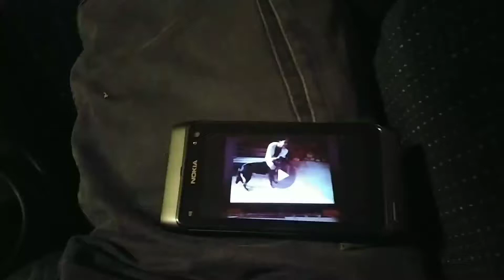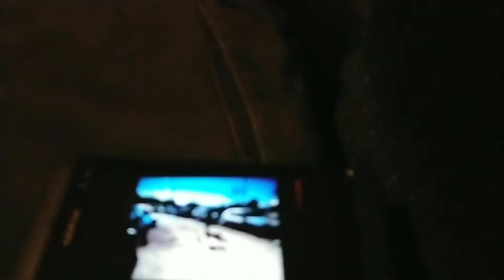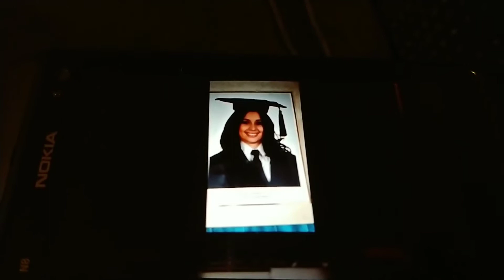3 Dogs and 3 Cats in Barcelona, Spain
I Do Not Have Copyright to The Music.
I am watching My Memories from Living Alone with Pictures and Music